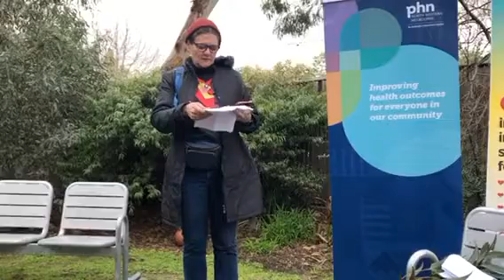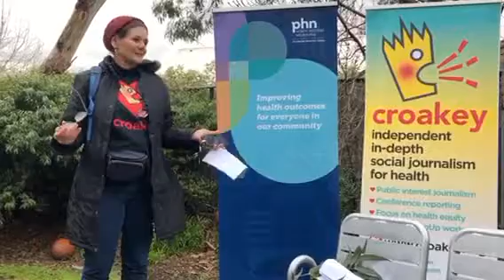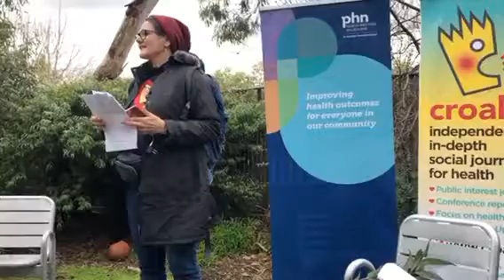"Today really is a day for sharing stories." Welcome from Croakey